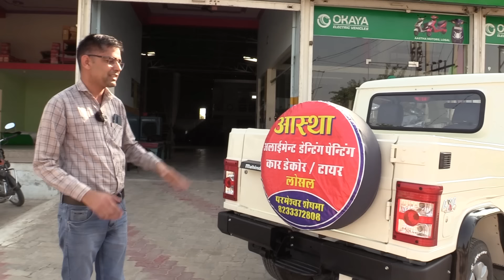महिंद्रा मार्शल को बना दिया थार | Mahindra Marshal Old Jeep Modify to Thar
In this video, we'll show you how to convert your Mahindra Marshal Jeep into a Thar. We'll walk you through each step of the process, including the necessary modifications and upgrades to transform your old Marshal into a stylish and powerful Thar. Whether you're an experienced mechanic or a first-time DIY-er, we'll give you all the information you need to make this conversion a success.